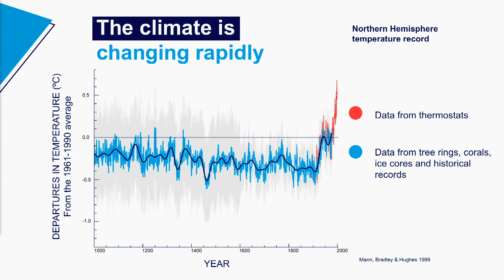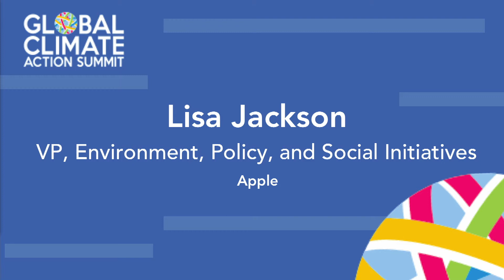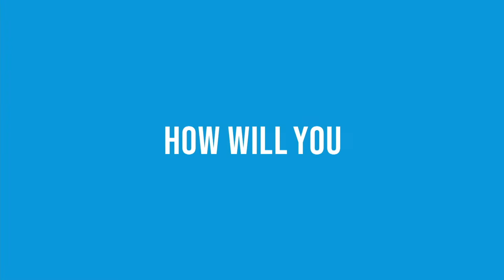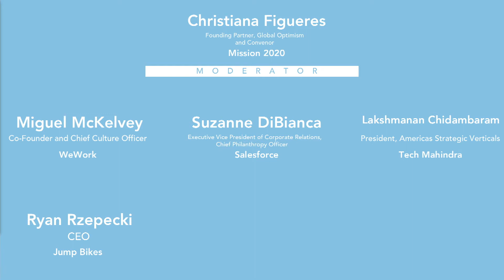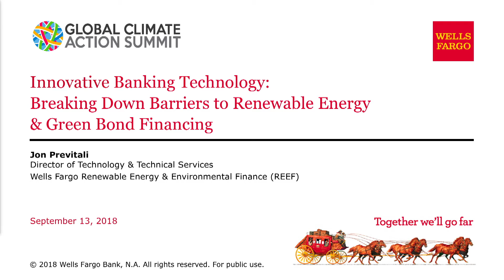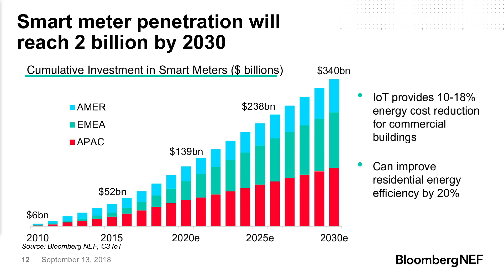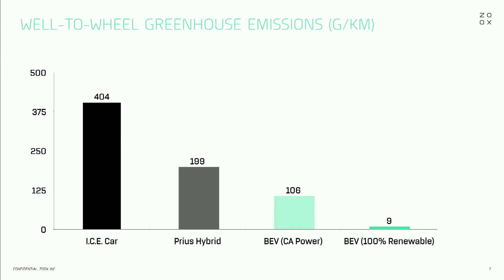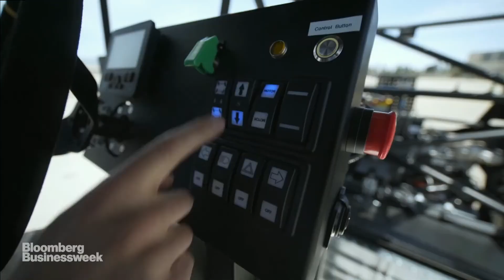Inclusive Economic Growth - Disrupting Climate Disruption: Tech, Innovation and Climate Safe Future